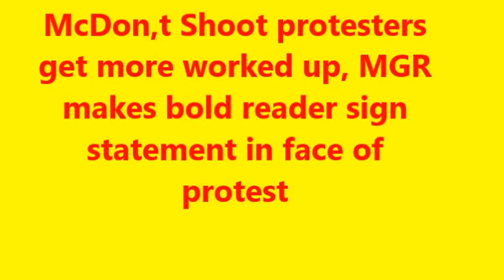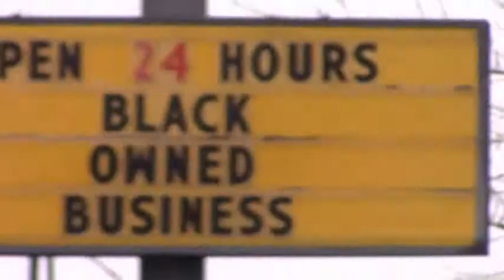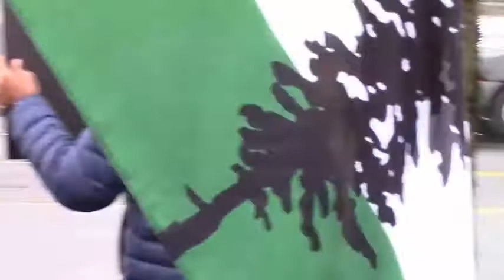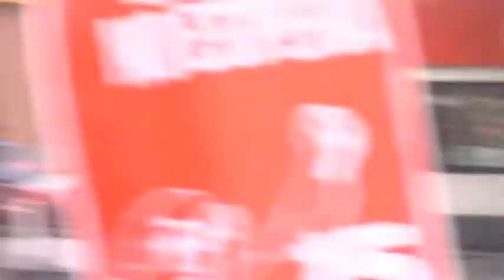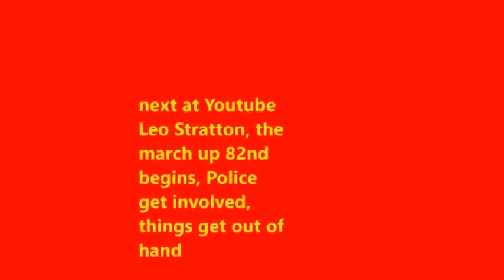McDon,t Shoot Protesters prepare to embark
the don,t shoot activists fire up supporters prior to a march up 82nd to block Or. Sen. Wyden town hall